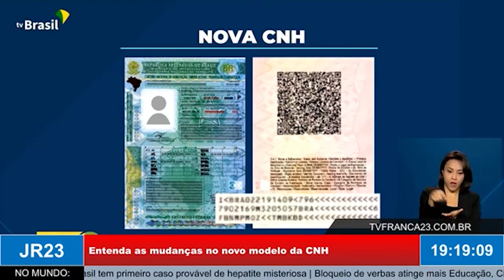Nova CNH começou a ser emitida em todo país; entenda as mudanças no novo modelo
Matéria do JR 23, edição de quarta-feira, 1º de Junho de 2022.